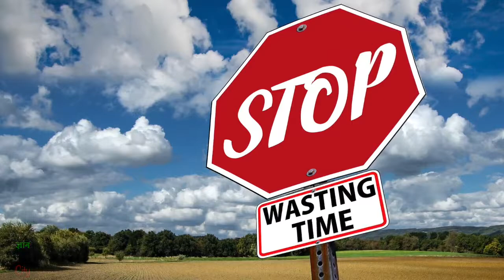गुस्सा आए तो क्या करें | by Gyancity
About Video - गुस्सा आए तो क्या करें - इस video में एक अनोखा तरीक़ा बताया गया है जिससे आपका ग़ुस्सा चुटकियों में छू मंतर हो जाएगा और आप दोबारा नहीं पूछोगे कि गुस्सा आए तो क्या करें ।

  watch out for some great videos for you, and get your daily dose of some great entertainment here.

GyanCity
facttechz
bhikhari
time
pati patni ka risht
truecaller
time machine
sabarimala truth
रहस्य
adbhut
facttechz first video
pati patni
facttechz new video
machine
पति पत्नी का रिश्ता कैसा होना चाहिए
fact techz
truth
valentine
marne
basketball
sanket
facttechz facts
facttechz new video 2019
sharab
10th date sheet
office me kaise rahe
navy day
jhanda gayan
12th board exam 2019
साइंस मॉडल